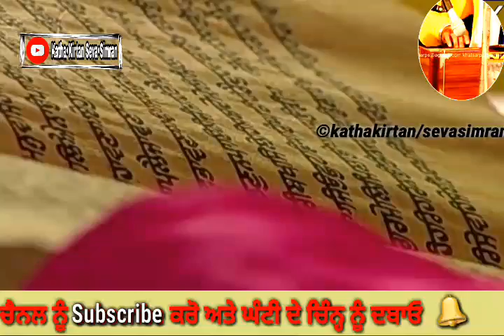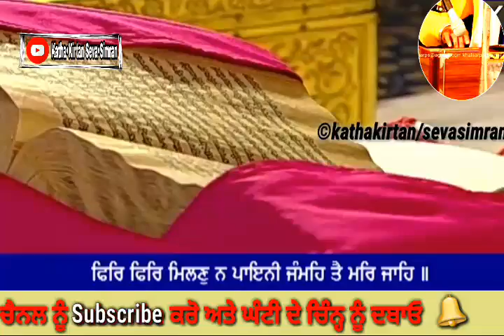🔴ਹੁਕਮਨਾਮਾ🔴Live Hukum Nama Sahib From Darbar Sahib ,Amritsar 7 October ,2020